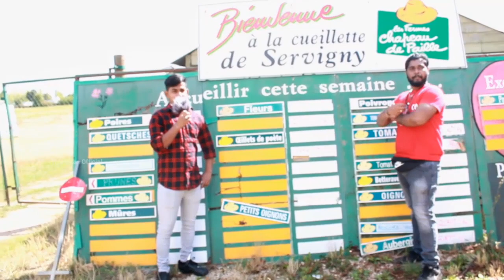Ferme de Servigny France - Tharsikan Official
Address
Ferme de Servigny
77127 Lieusaint France